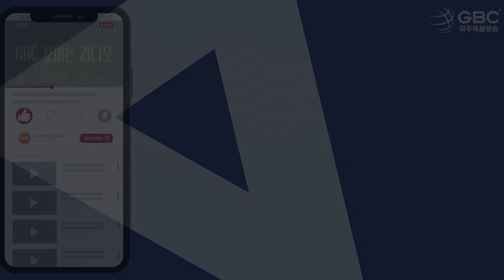[특집방송] CA주 공교육의 대안, Classical Academy! 질높은 커리큘럼에 학비까지 무료?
진행: 스티브 황보 장로 (전 La Palma 시장)
게스트: Semi Park (Headmaster at OCCA - Orange County Classical Academy)

현 캘리포니아 공립학교는 인종학 고등 과목 채택과 세속적인 성교육을 실시함에 따라 우리 자녀들에게 성정체성 혼란과 인종비판의식을 심어주고 있습니다. 이러한 공립교육의 대안중 하나로 Classical Academy 를 소개합니다.

Classical Academy는 인격을 중요시한 교육인 “Classical Education” 을 주된 교육과정으로 하는 학교입니다.

특별히 방송에서 소개하는 Orange County Classical Academy 는 차터스쿨(Charter School)입니다. 차터스쿨이란 일반 공립학교와 마찬가지로 정부 지원자금을 받아 학비가 무료이며, 기존의 주립학교 시스템으로부터 독립적으로 운영되는 학교를 말합니다.

이번 특집 방송은 Classical Academy 가 정확히 어떤 교육을 가르치며 왜 공립교육의 대안이 되는지 OCCA (Orange County Classical Academy) Semi Park 교장과 전 라팔마 시장인 스티브 황보 장로 등 전문가의 의견을 들어봅니다!

스티브황보의 ‘미국을 읽다’는 매주 금요일 오후 1시30분에 방송이 됩니다.
특집방송 2번째 시간은 3월 4일(금) 에 방송으로 청취하실 수 있습니다. 많은 관심과 청취 부탁드립니다.